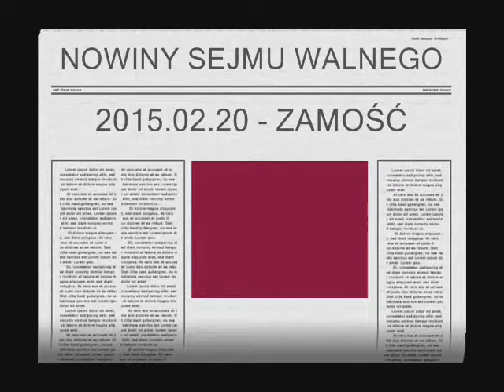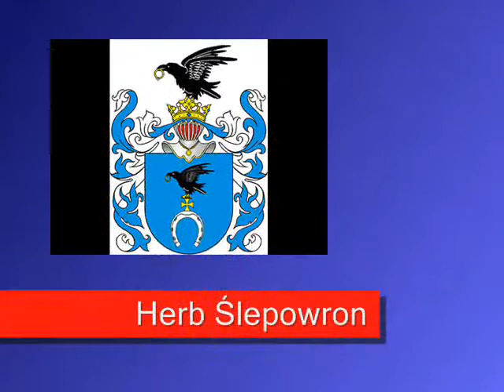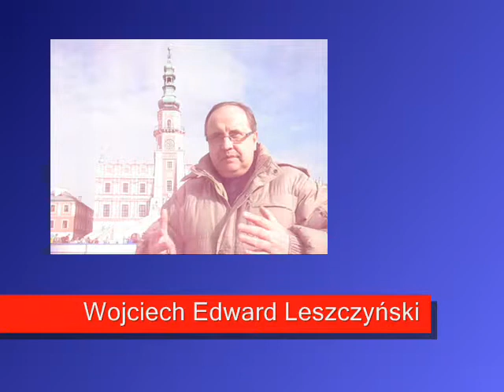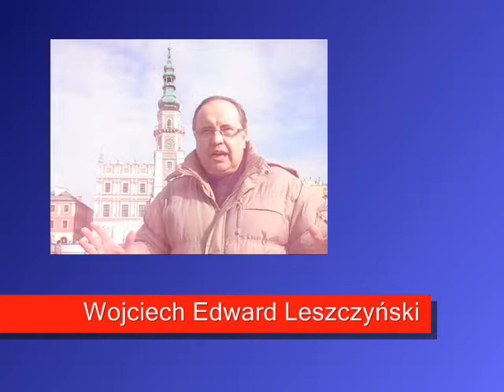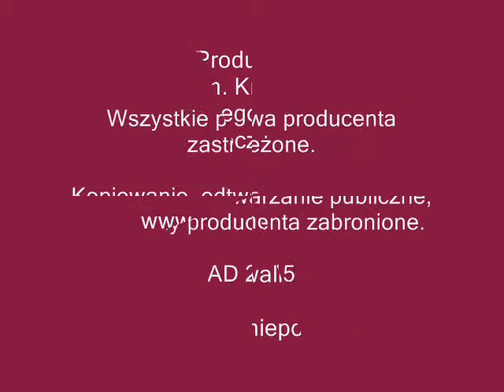SEJM WALNY TV - VOL. XXXIII - Wyd. 2015.02.20 - ZAMOŚĆ A IGNACY MOŚCICKI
Wizyta Marszałka Sejmu Walnego Konfederacji niepołomickiej AD 2014 Wojciecha Edwarda Leszczyńskiego oraz Marszałka Sejmiku Ziemi Sławieńsko-Darłowskiej Cezarego Mariusza Tousty w Zamościu w ramach poparcia Szlachetnego Włodzimierza Juliana Korab-Karpowicza na Prezydenta RP.